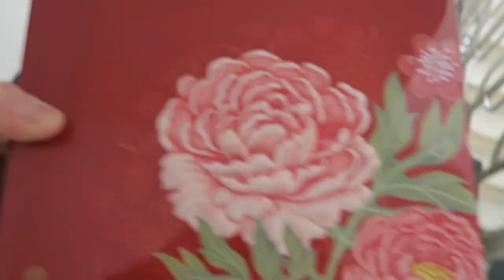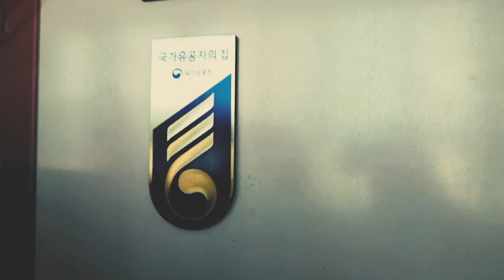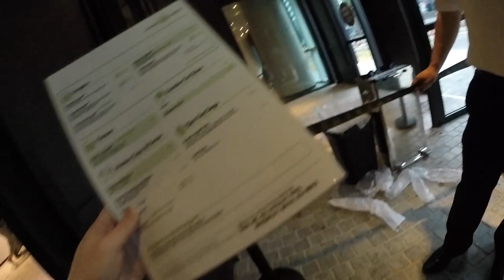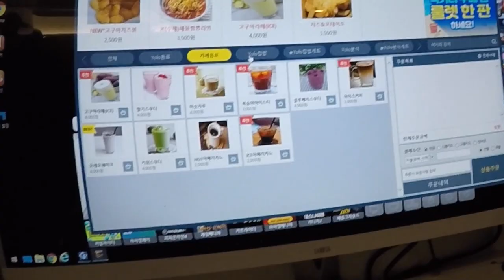[SOUTH KOREA 2019] MUKBANG, GAMING AND ETC.🎮🇰🇷| VLOG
*Music Credit
Title : My Homeland

Why don’t you look up other videos too :P

xox